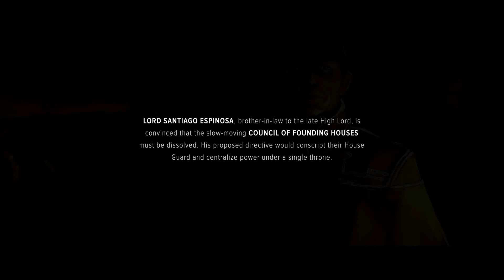Battletech / part 1 ~ I'm a Special Snowflake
Welcome to Battletech, a turn based stompy stompy robot combat game. It even has the trope about how you are special and impress everyone while doing the tutorial and proving you can do basic things like walking or, even harder, breathing air.